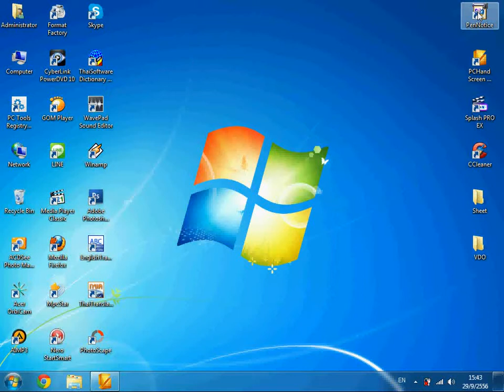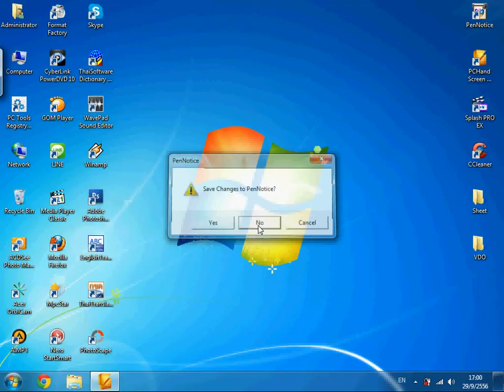การประยุกต์ปริพันธ์จำกัดเขต